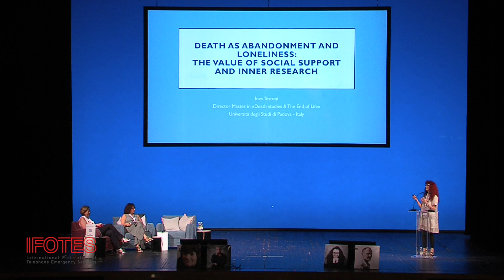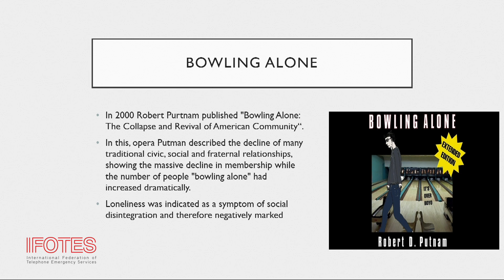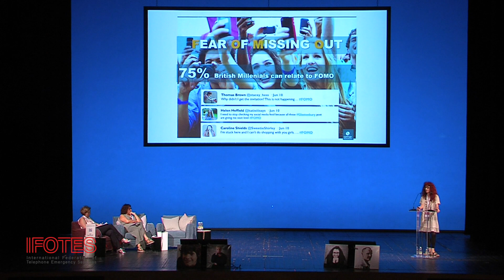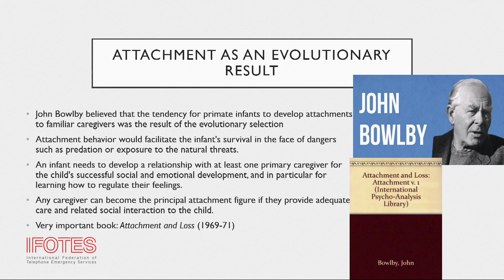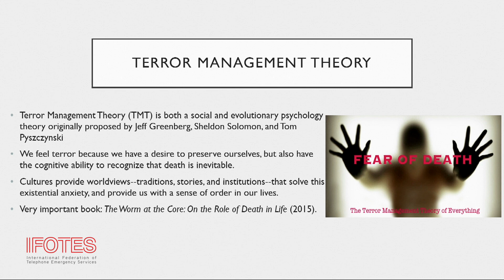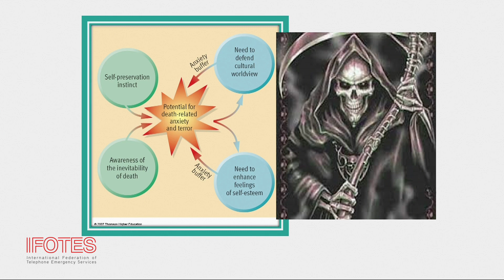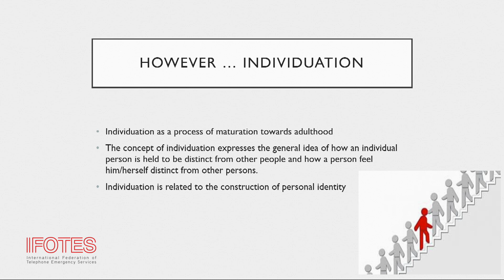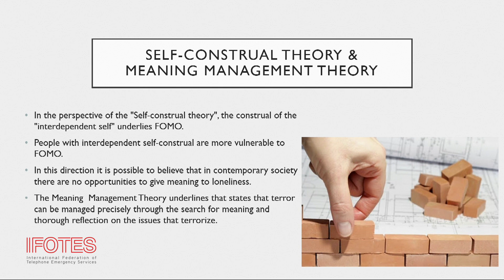Morte come abbandono e solitudine: Il valore del supporto sociale e della ricerca interiore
L'abbandono è una delle cause primarie del vissuto di solitudine.La teoria dell'attaccamento di John Bowlby offre una cornice importante all'interno della quale concettualizzare e comprendere gli aspetti fondamentali della solitudine. Infatti, le difficoltà di attaccamento sono spesso la causa, da un lato, di molte lotte emotive all'interno di legami intensi e burrascosi e, dall'altro, di relazioni fredde e distaccate, da cui spesso deriva la separazione.

Relazione della Prof.ssa Ines Testoni al congresso IFOTES "Leaving Loneliness - Building Relationships", Udine - 4 Luglio 2019